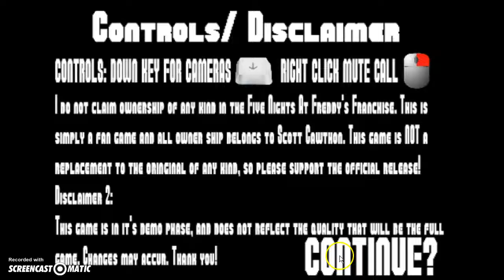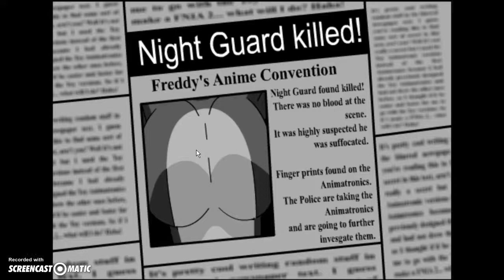Five Nights In Anime!!!!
i got killed by bonnie cuz she rubbed her boobs in my face! :)